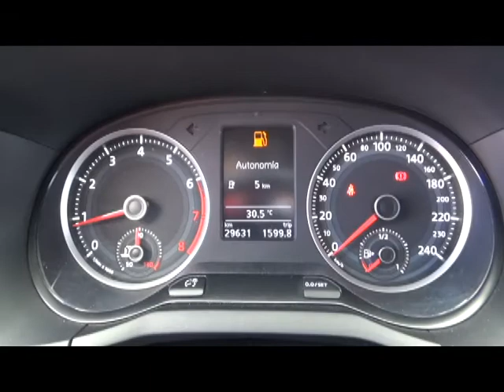Volkswagen / Gol / 2019 - 2364